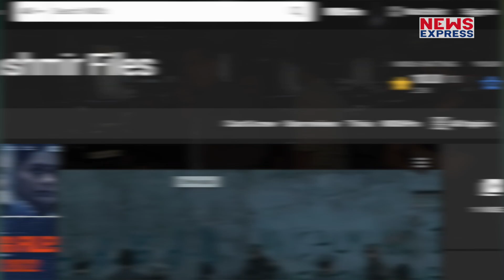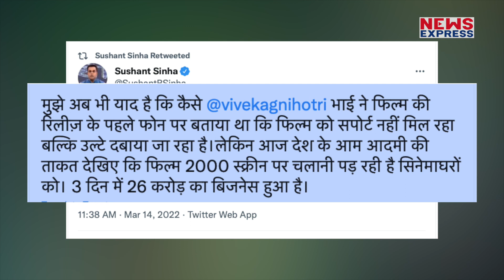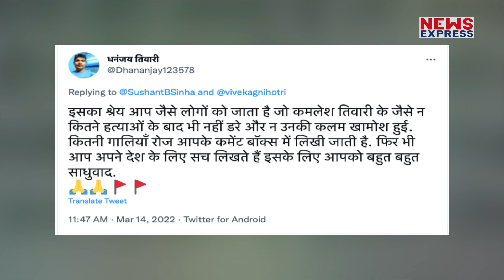The Kashmir Files पर पत्रकार Sushant ने कर दिया ऐसा खुलासा, हर कोई हो रहा हैरान !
द कश्मीर फाइल्स को लेकर पत्रकार सुशांत सिन्हा ने बड़ा खुलासा कर दिया है।